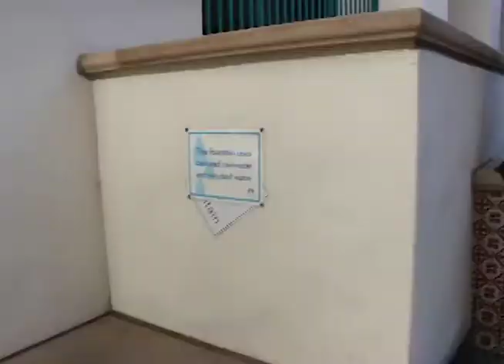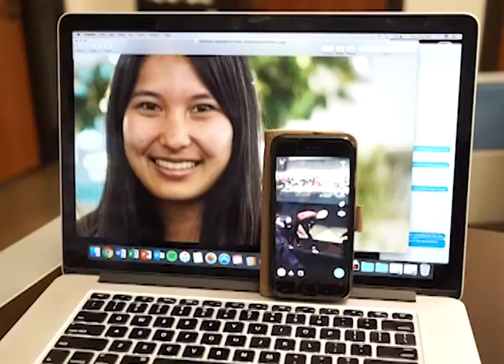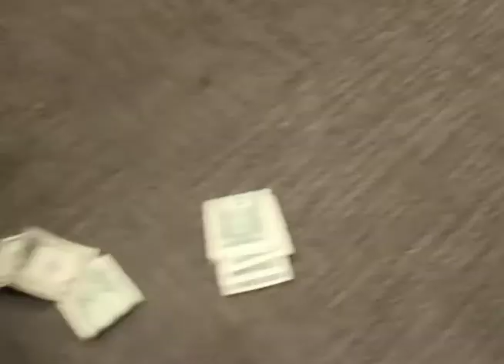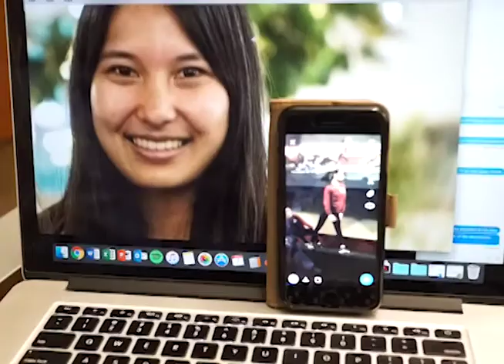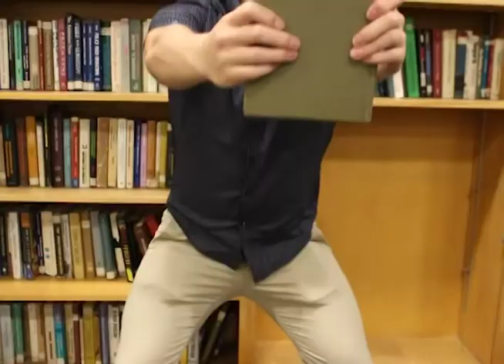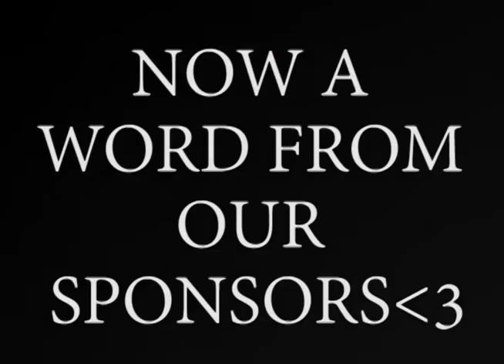KSF E-BOARD VID 2017